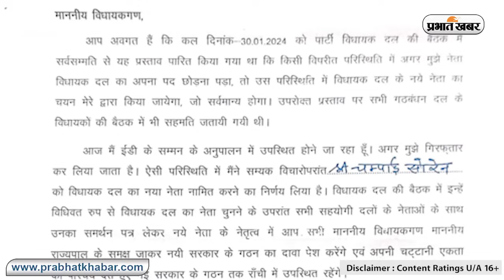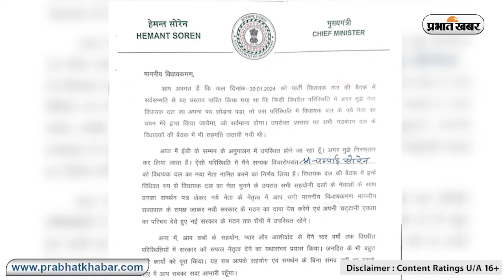इस्तीफा देने से पहले सीएम हेमंत सोरेन ने विधायकों के लिए लिखी थी चिट्ठी